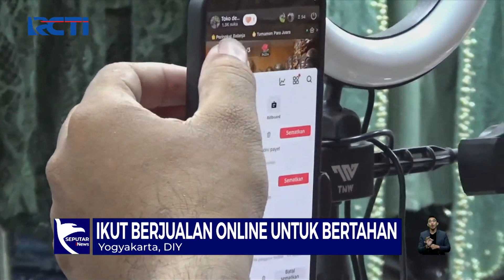Dampak Online Shop, Pasar Beringharjo Sepi Pelanggan - SIS 22/09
Saksikan info berita terkini di:
Seputar iNews Pagi: Setiap Hari Pukul 04.30 WIB
Seputar iNews Siang: Setiap Hari Pukul 11.30 WIB
Seputar iNews Malam: Senin – Jumat 01.00 WIB
Seputar iNews: Senin – Jumat 09.00 | 11.00 | 13.00 | 14.00 | 18.00 | 23.00